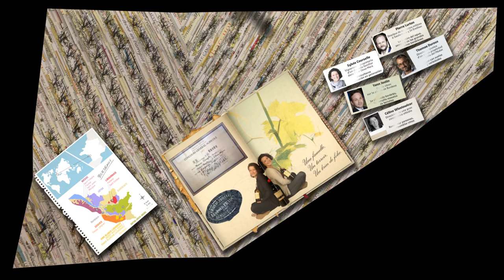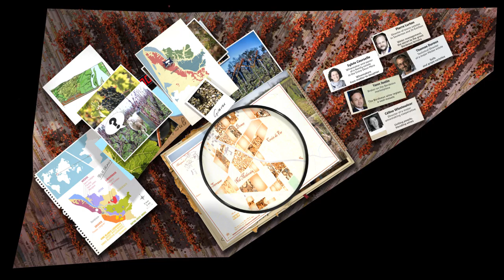Bordeaux X10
Projection réalisée pour la Cité du Vin de Bordeaux sur le stand "La table des terroirs".

Réalisation de l'animation 3d du cycle de la vigne sur quatre saisons, ainsi que l'animation du livre, pour une durée totale de plus de 3 heures de vidéos réparties sur dix table.